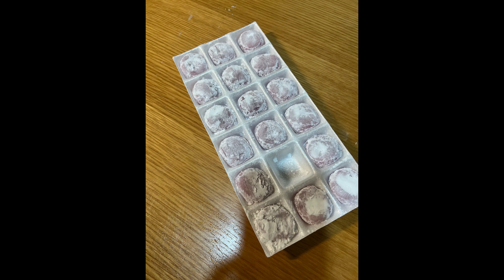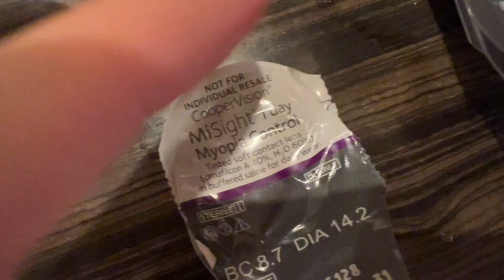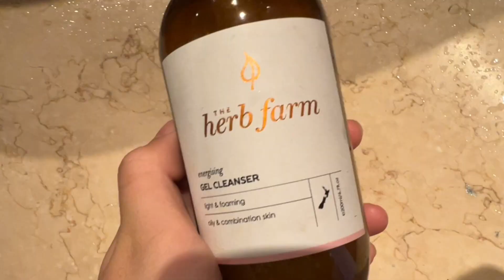night routine | 2023 Vlog #3⭐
I filmed this and edited it in one day! yay

I just came back from Japan yesterday at 2am and thats why we didnt eat lunch cause i woke up at 11 so technically we had brunch and had a very early dinner.